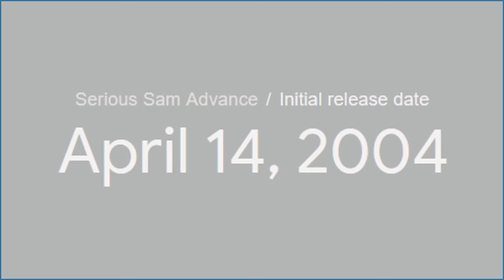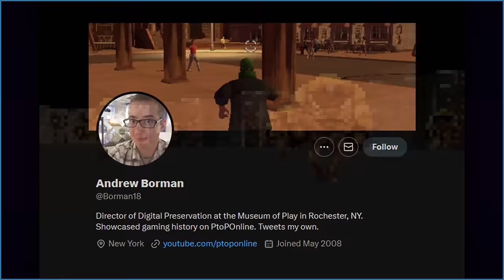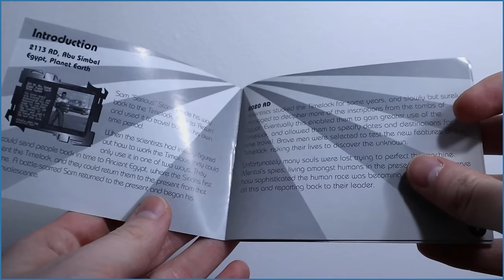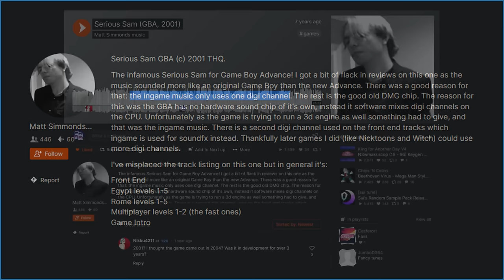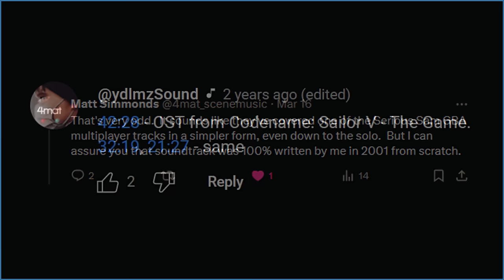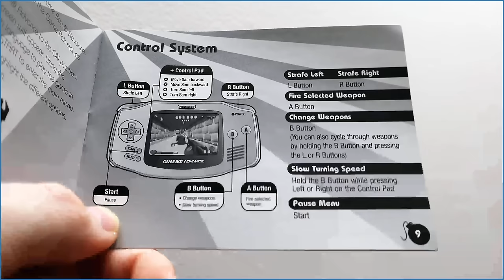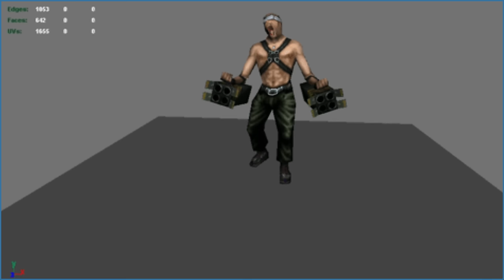Serious Sam Advance is Weird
This game has an awful reputation. It doesn't consider Serious Sam's established standards, and numerous game mechanics were seemingly left unfinished. Contrary to that, I believe Serious Sam Advance is at least serviceable. There are good qualities that most have overlooked.

0:00 - The Infamy of Sam Advance
1:43 - Analyzing the Prototypes
4:27 - The Plot
5:46 - Egypt Chapter
10:01 - Music / Copyright Claims
11:17 - Egypt Chapter (continued)
13:26 - Rome Chapter
19:31 - Multiplayer
20:17 - Fan Projects
20:47 - Next Encounter Video?

All background music is from the game.